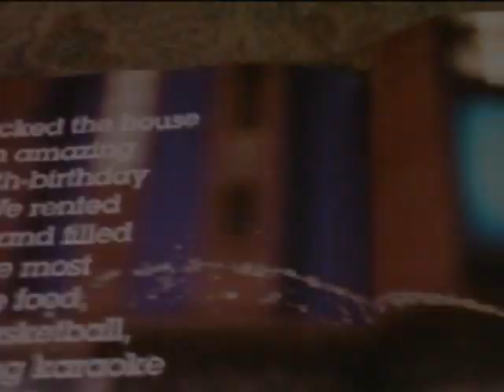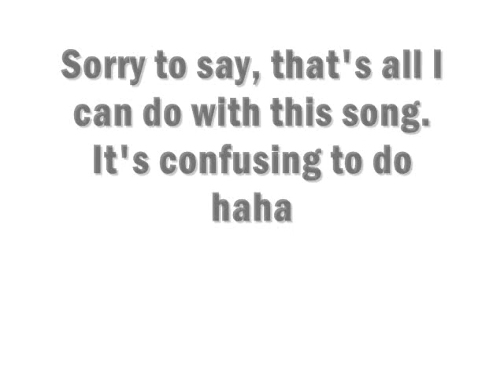Justin Bieber-I'm Not Human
I was boredd haha